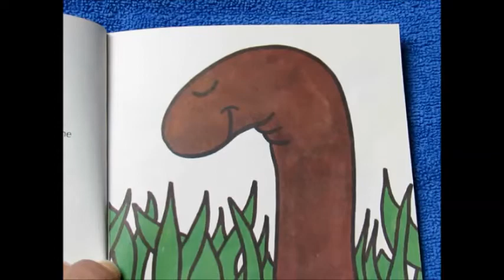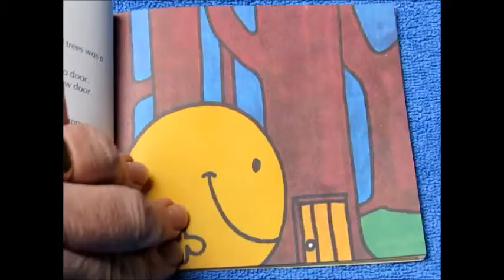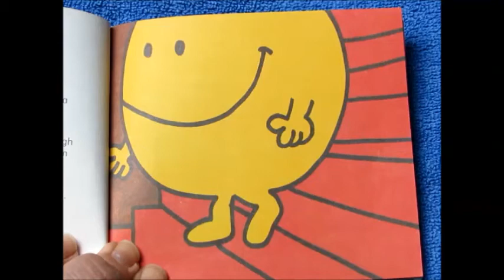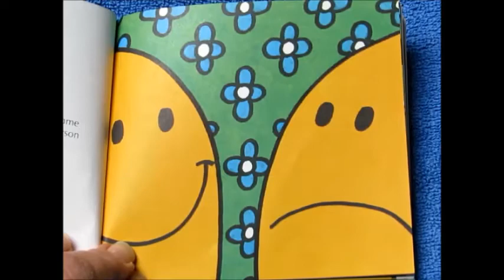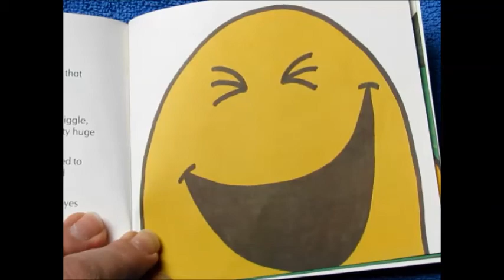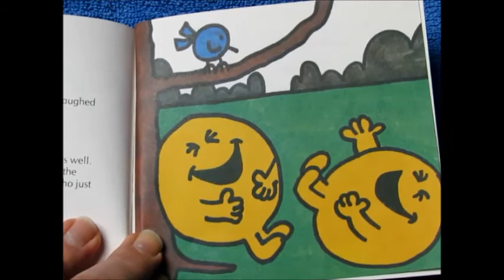Reading the Mr Men - 3. Mr Happy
Please see comments from ''Reading the Mr Men. 1. Mr Tickle'